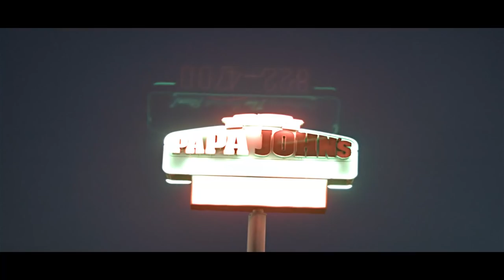CJ Francis IV & Quentin Miller - No Reason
Directed and Edited by Good News Media Group.